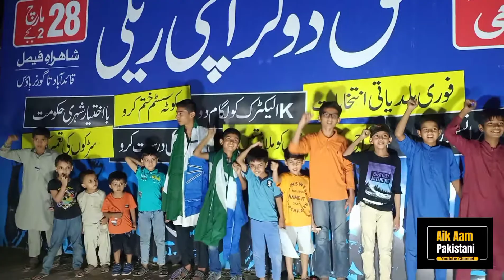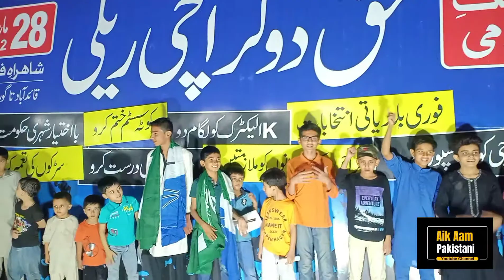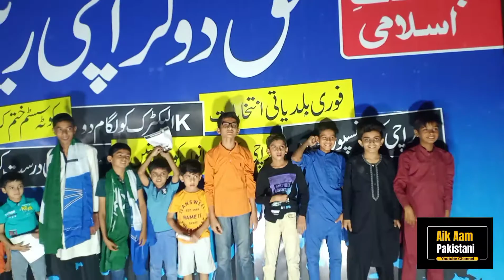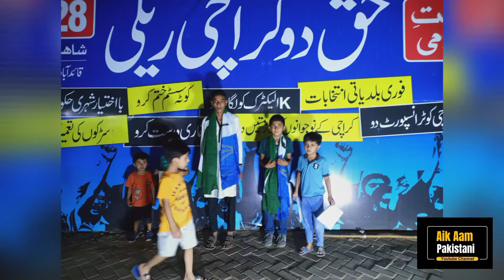MAIRAY REHNUMA MAIREE JAAN TU DEDAR TERA CHAHEA | HAQ DO KARACHI KO | 28 MARCH 2021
if you were unable to receive latest video or if you wants to give some suggestion or if wants to talk you can call on MAIRAY REHNUMA MAIREE JAAN TU DEDAR TERA CHAHEA | HAQ DO KARACHI KO | 28 MARCH 2021
AIK AAM PAKISTANI